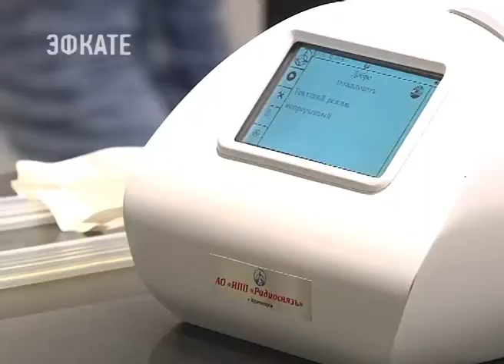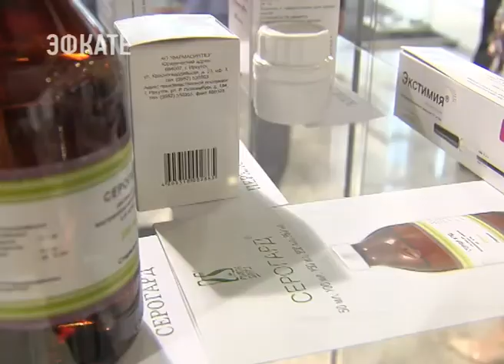С начала года кубанские врачи провели 26тыс высокотехнологичных операций. Новости Эфкате Сочи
О развитии здравоохранения и биотехнологий сегодня говорили на конференции «Биотехмед». В эти дни она проходит в Геленджике. Туда съехались медики со всей страны.

Главным событием стало пленарное заседание. Специалисты делились опытом и наметили приоритетные направления в развитии отрасли. За последние годы в стране был сделан настоящий прорыв в производстве медоборудования и фармацевтических препаратов.

Сочи. Новости.
Телеканал Эфкате.